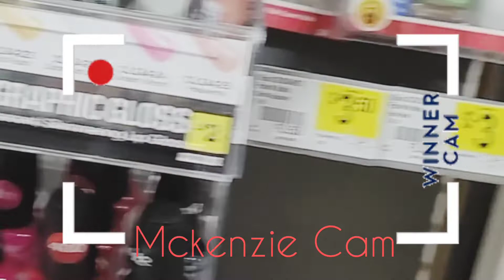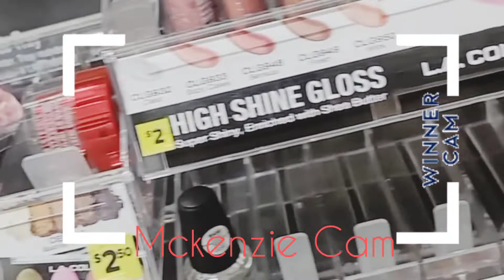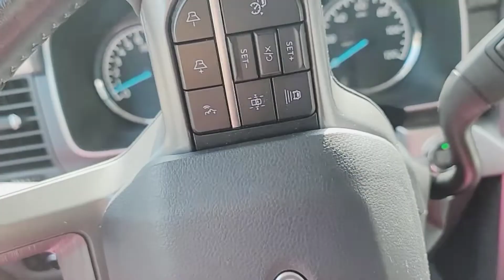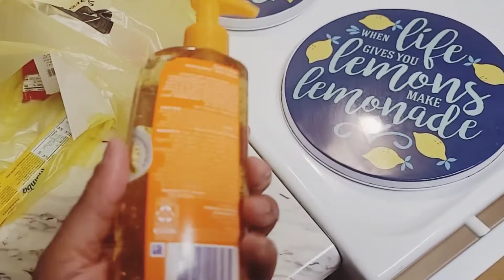Day in My Life: Breakfast with Babygirl,I Crack My PHONE🤦🏽‍♀️ Workout Day💪🏼🏋🏽Cleaning/Washing